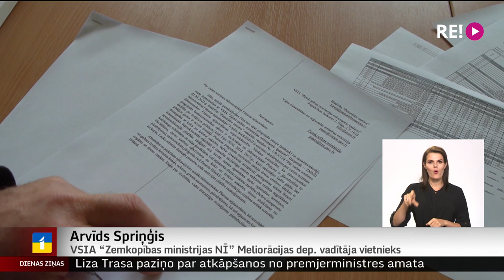Platones upes gultnes tīrīšana raisa viedokļu sadursmi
Aizvien turpinās šovasar iesāktie Platones upes gultnes tīrīšanas darbi. Gandrīz pusmiljonu eiro vērtie darbi gan tiek vērtēti pretrunīgi. Vieni tos atbalsta, jo upei ir tendence veidot applūstošas teritorijas. Otri ir citās domās, jo pārliecināti – nesaudzīga upes apauguma noņemšana kaitēs apkārtējiem veģetācijas procesiem.